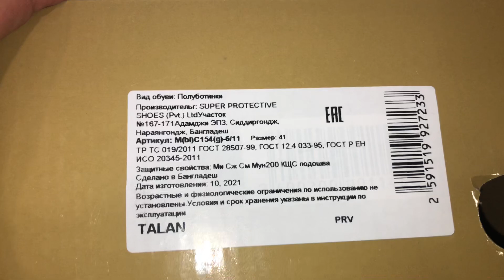Полуботинки серия Walker с перфорацией КП, размер 41